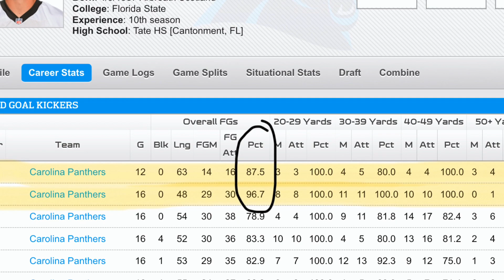How to Settle the Carolina Panthers Kicking Situation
Carolina Panthers head Coach Ron Rivera has a tough decision to make as the NFL Preseason 2019 comes to a close.  His starting kicker Graham Gano has been injured and not able to kick all off-season.

However, they might have found a diamond in the rough named Joey Slye who has had an almost perfect preseason.  Graham Gano 63 yard field goal versus the New York Giants made him the hero, but he is expensive and he may be on the trade block with teams like the Bucs, Falcons, and Bears needing help.